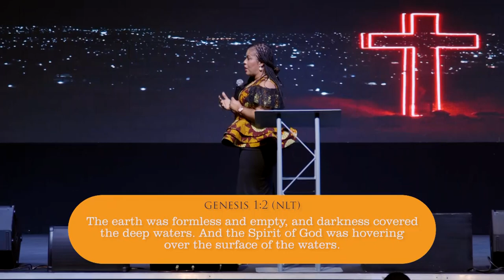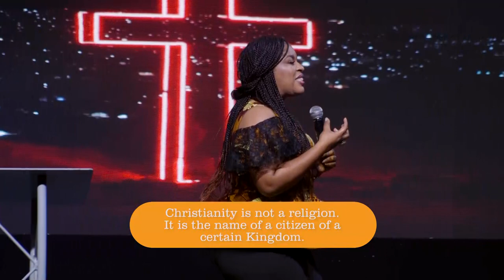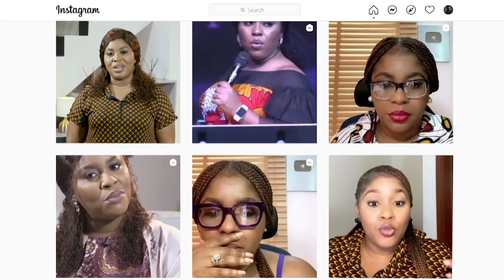How The Kingdom Works | mildred kingsley-okonkwo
The Understanding of 'Kingdom Culture' is a very pivotal part of any christians life, because this determines how effective he/she will be in fulfilling the purpose of God in their life and in the kingdom.
Join mildred kingsley-okonkwo as she shares 'How The Kingdom Works'